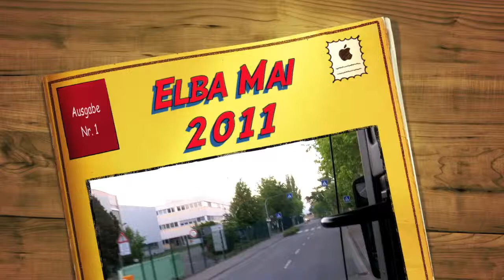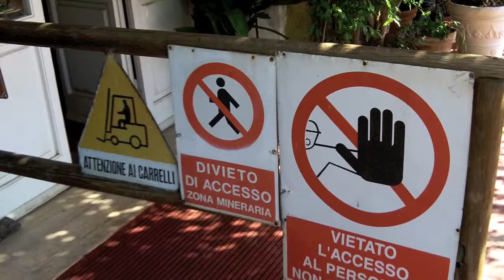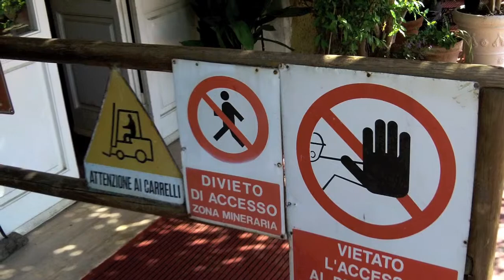Elba Mai 2011.mov